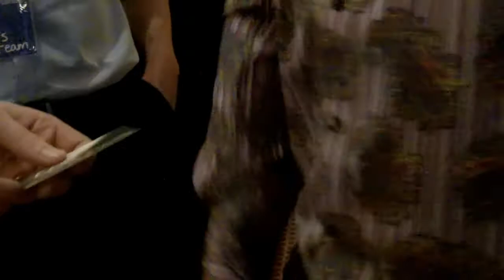Damian Surr with Nigel Botterill - Call 07712 575701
Damian Surr has performed for UK Entrepreneur Nigel Botterill several times. Here's a compilation of some of his reactions to Damian's magic.

Damian Surr, Gingermagic
22 Mill Stream Close, Axbridge, Somerset BS26 2DU
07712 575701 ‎